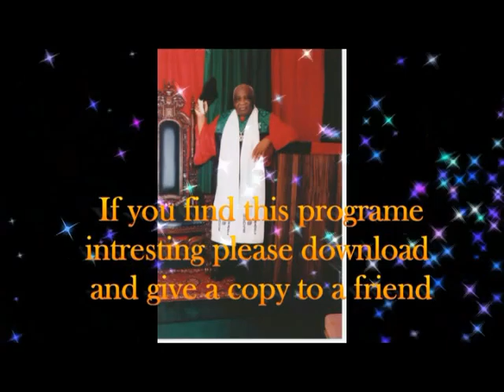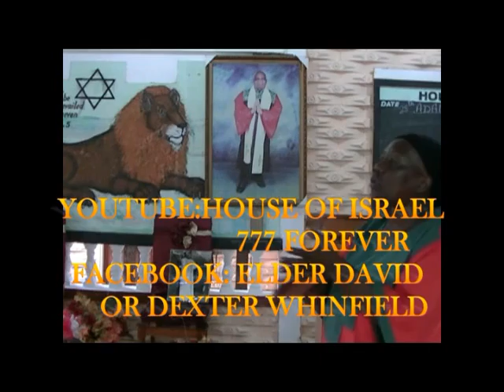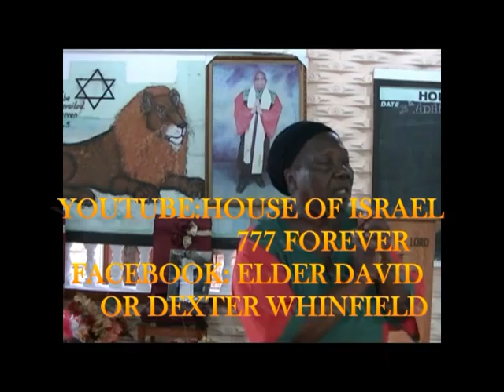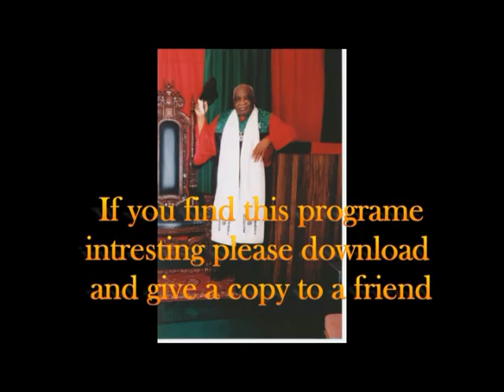ANOTHER NAME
Eze 39:22  So the house of Israel shall know that I am the LORD their God from that day and forward.